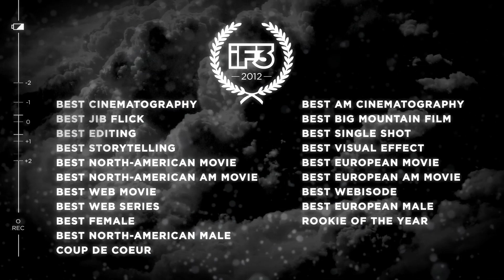Best Web Series 2012 - iF3 International Freeski Film Festival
iF3 Movie Awards - Montreal 2012

iF3 Movie Awards: To search, to recognize, and to celebrate!
The iF3 searches, recognizes and rewards the best of what the freeski community and spirit has to offer. The iF3 Movie Awards take place in both Montreal and Annecy, each with its own unique Awards categories.

The iF3 is held annually in Montreal, Quebec, Canada. As its world premiere every major ski movies, iF3 is considered the Cannes film festival of Ski Movies.

In addition to iF3 Montreal, the International Freeskiing Film Festival goes intercontinental with its expansion overseas with iF3 Europe in Annecy, iF3 Innsbruck.
 and more.